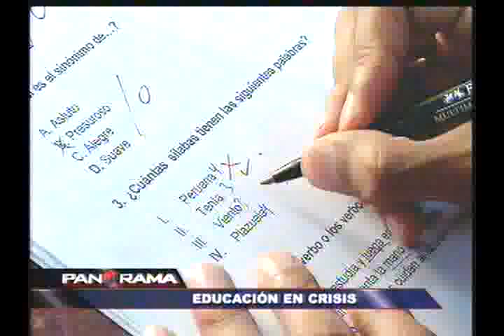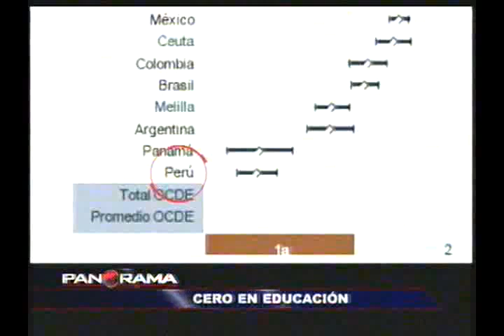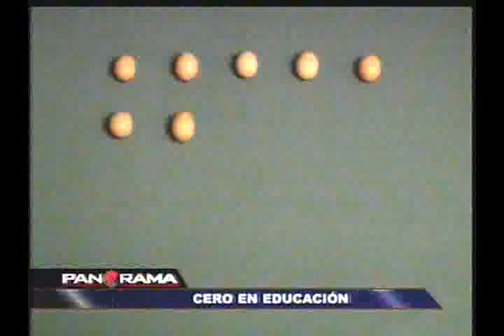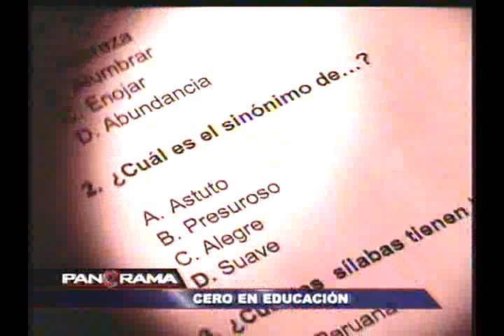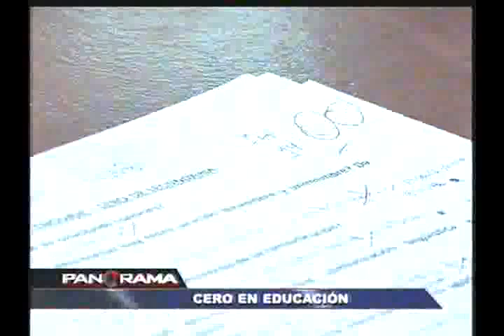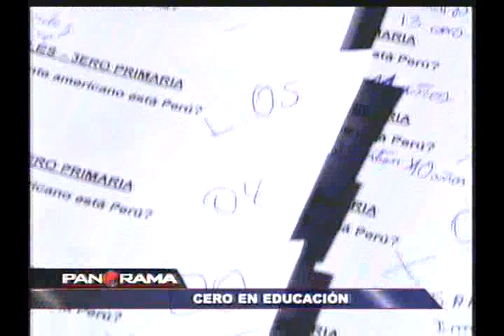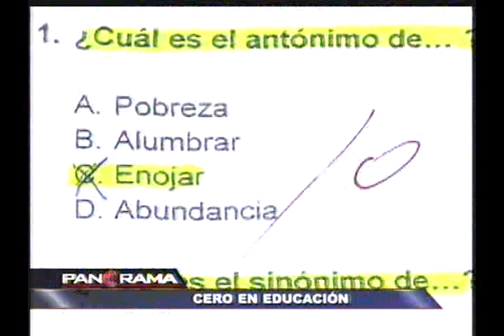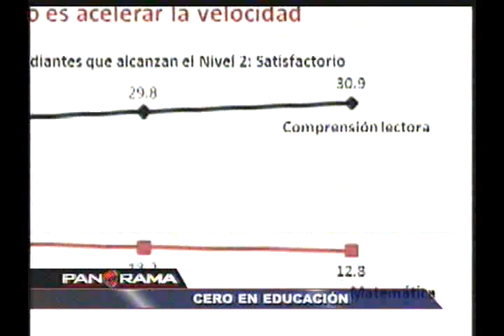Cero en educación: el alarmante nivel de los estudiantes peruanos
Panorama recorrió los principales colegios de Lima para evaluar el nivel de conocimiento que manejan nuestros escolares. Las respuestas fueron por demás preocupantes.